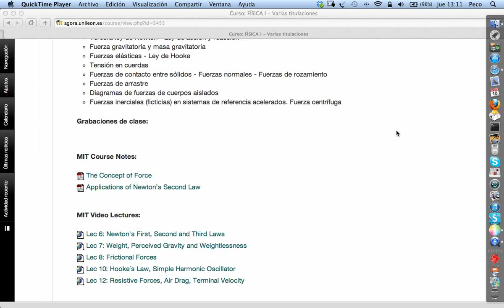screencast FI 10-01-2013